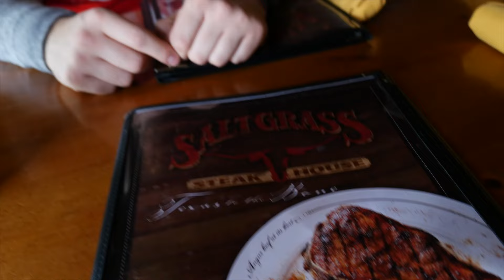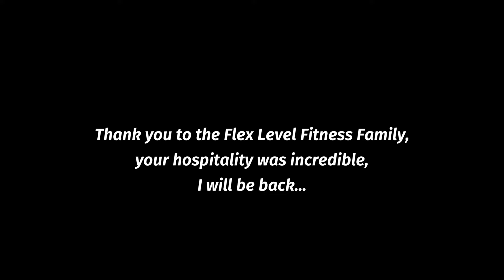Texas Vlog Three... Shopping, Shooting and Squats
In this episode,  Luke shoots, looks for a drone and says his goodbyes to the Flex Level Fitness family

3DMJ channel natural bodybuilding prep series